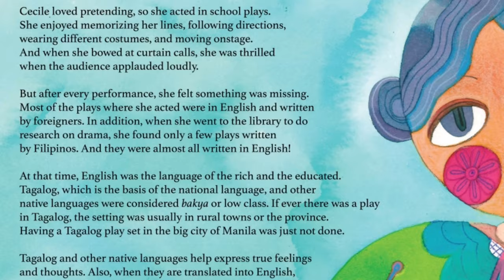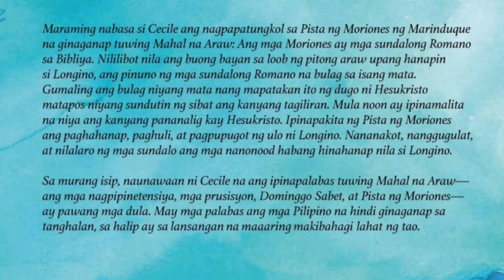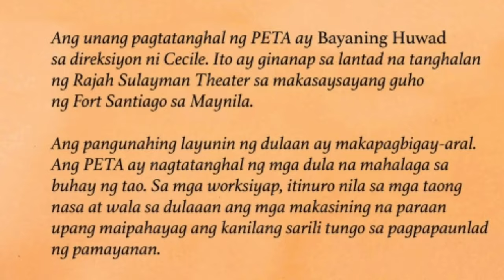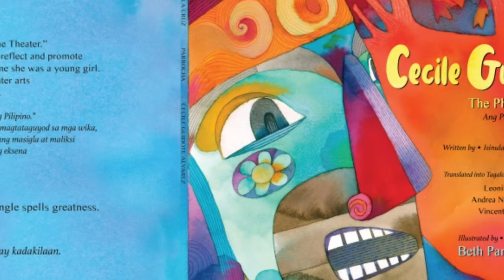FRANZ MADRIAGA: "Salamat, Cecile" Instrumental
"Salamat, Cecile" Instrumental is performed by

Franz Madriaga in October 2021 in Marikina City, Philippines.

Composer and lyricist: Franz Madriaga

Based on the book: "Cecile Guidote Alvarez: The Philippines Is a Stage" (2022)